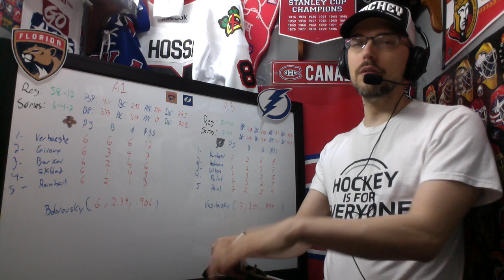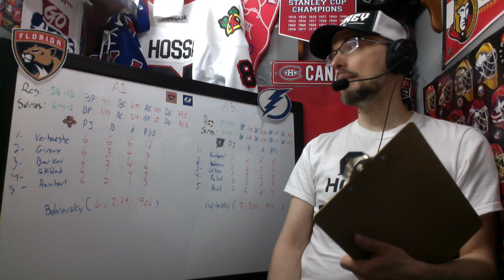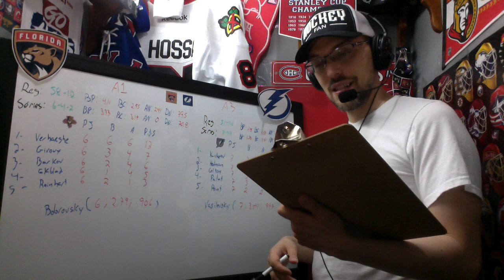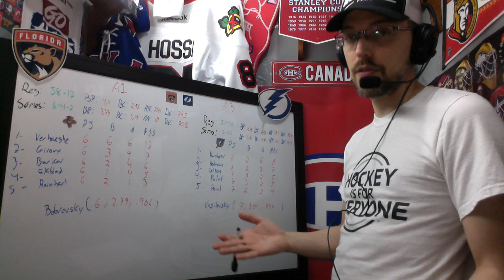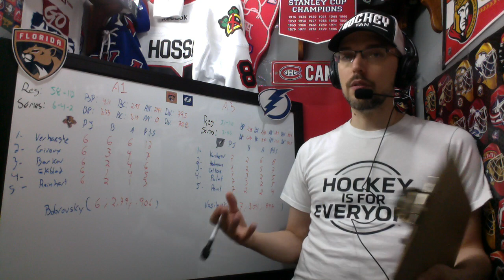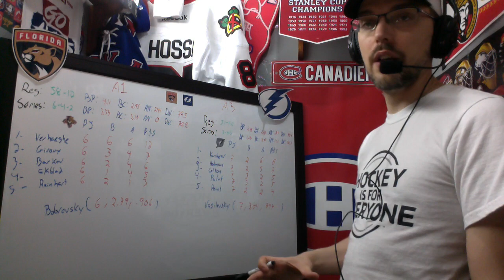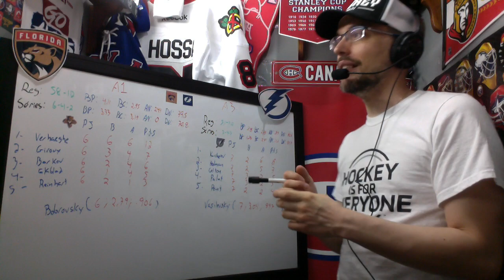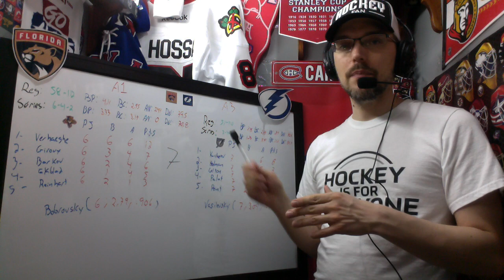Preview Séries 2022: Panthers VS Lightning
Preview de la série quart de finale qui opposera les Panthers de la Floride aux Lightning de Tampa Bay.